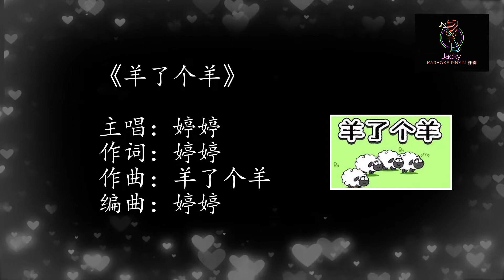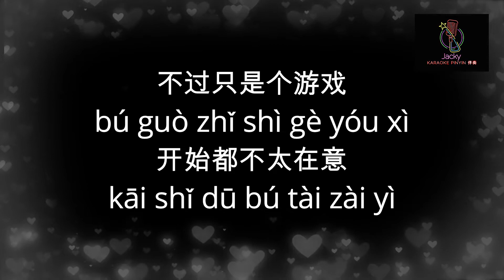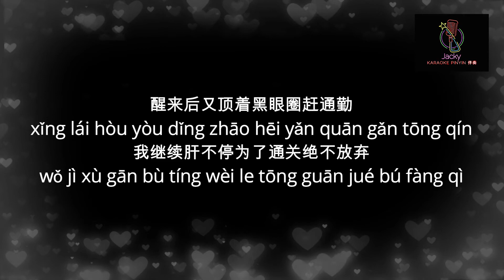婷婷 羊了个羊 yáng le gè yáng (中文伴奏Karaoke pinyin歌词版) (Official Music)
《羊了个羊》
主唱：婷婷
作词：婷婷
作曲：羊了个羊
编曲：婷婷

不过只是个游戏
bú guò zhǐ shì gè yóu xì
开始都不太在意
kāi shǐ dū bú tài zài yì
重复着一次次失败又继续
chóng fù zhāo yī cì cì shī bài yòu jì xù
为通关脑汁绞尽
wéi tōng guān nǎo zhī jiǎo jìn
日夜都心神不宁
rì yè dū xīn shén bù níng
吐槽的话语火力输出不停
tù cáo de huà yǔ huǒ lì shū chū bù tíng

上一秒倒地不起 下一秒继续
shǎng yī miǎo dǎo dì bù qǐ  xià yī miǎo jì xù
一次次打击 又一次次爬起
yī cì cì dǎ jī  yòu yī cì cì pá qǐ
我开始麻痹着自己 说我可以
wǒ kāi shǐ má bì zhāo zì jǐ  shuì wǒ kě yǐ
当耐心被磨平 克制自己内心平静
dāng nài xīn bèi mó píng  kè zhì zì jǐ nèi xīn píng jìng
困意来袭逼自己 一肝干到底
kùn yì lái xí bī zì jǐ  yī gān gān dào dǐ
熬夜脱发统统都在所不惜
áo yè tuō fà tǒng tǒng dū zài suǒ bù xī
醒来后又顶着黑眼圈赶通勤
xǐng lái hòu yòu dǐng zhāo hēi yǎn quān gǎn tōng qín
我继续肝不停为了通关绝不放弃
wǒ jì xù gān bù tíng wèi le tōng guān jué bú fàng qì